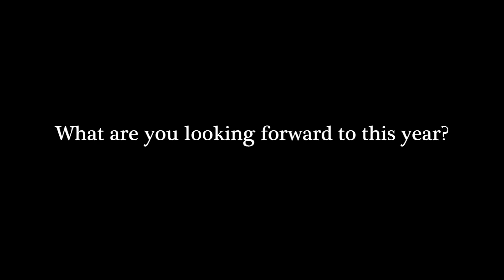September Sound Off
What are YOU looking forward to this year?